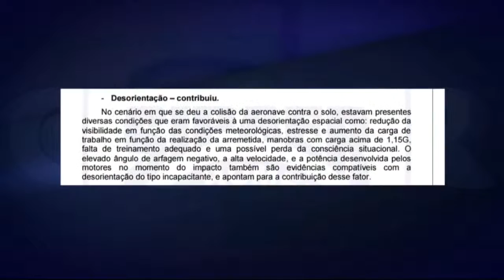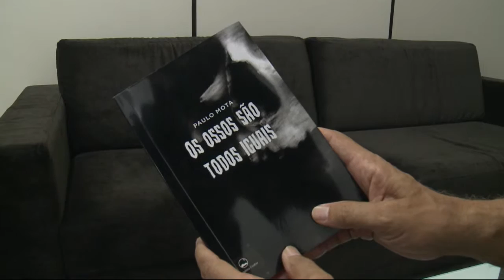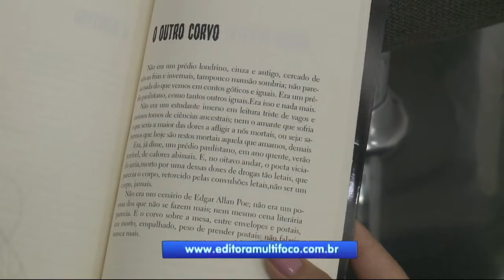Caderno Regional - 31 de março de 2016